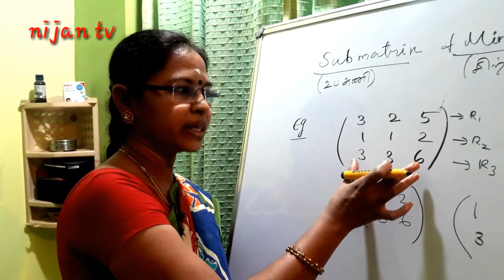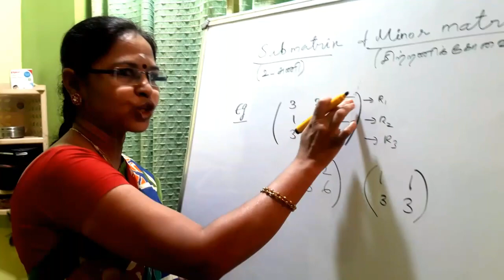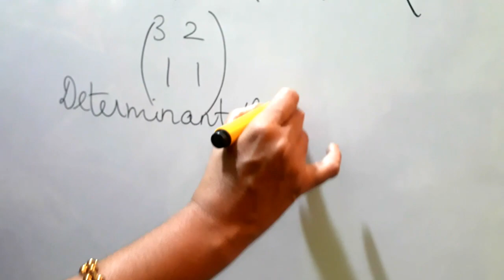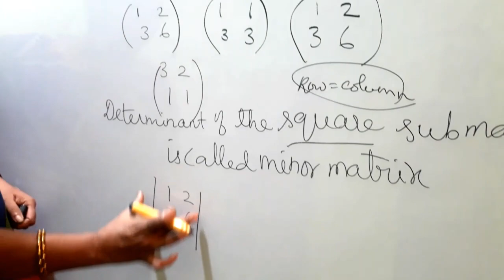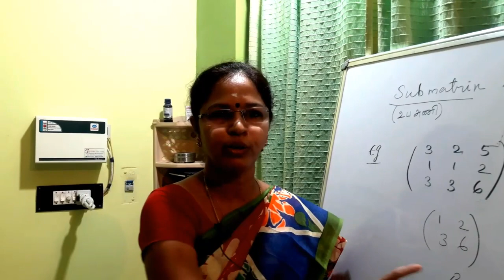12th Maths/Chap.1/Submatrix/Minor matrix/S.Indra/Nijan Tv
Explaining the meaning of Sub matrix